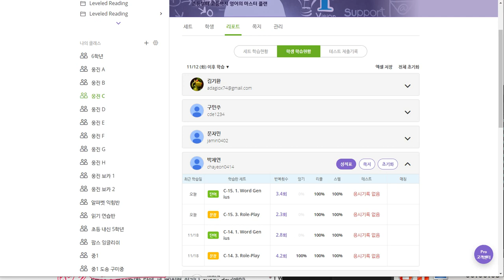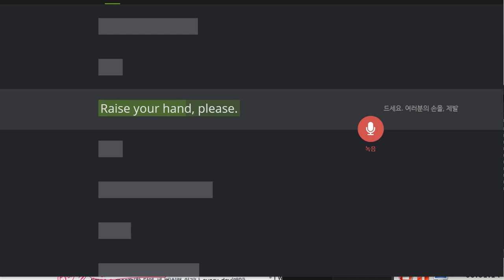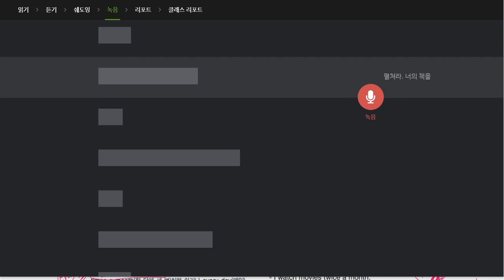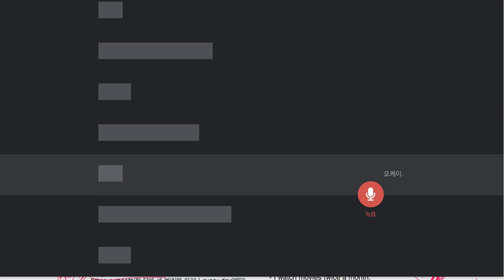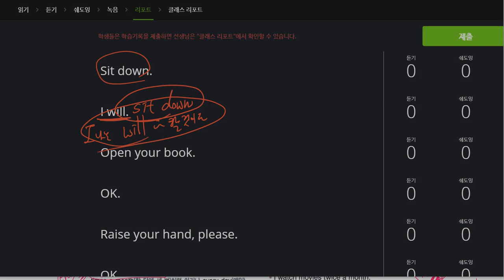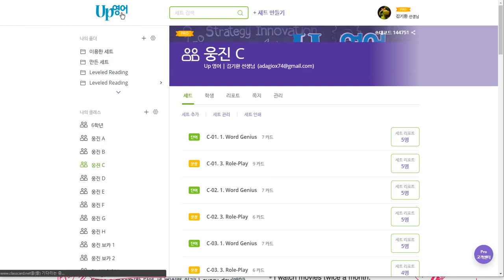박채연 2019 11 20 일대일